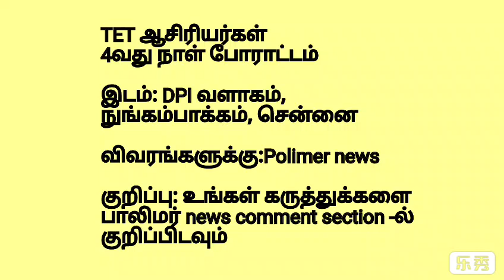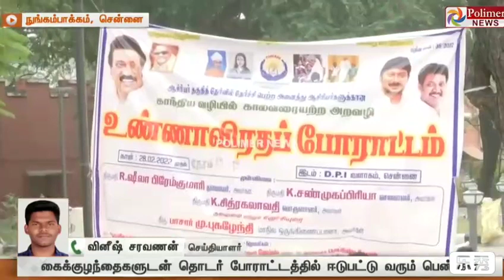ஆசிரியர்கள் 4வது நாள் உண்ணாவிரத போராட்டம்| இன்றைய பாலிமர் செய்தி|TET ஆசிரியர்கள் போராட்டம்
பாலிமர் நியூஸ் சேனலின் கீழ் comment பண்ணி இந்த ஆசிரியர்களுக்கு உங்களால் முடிந்த support பண்ணவும்.